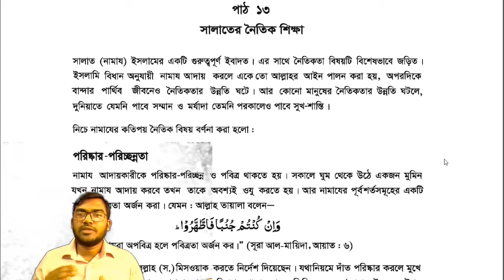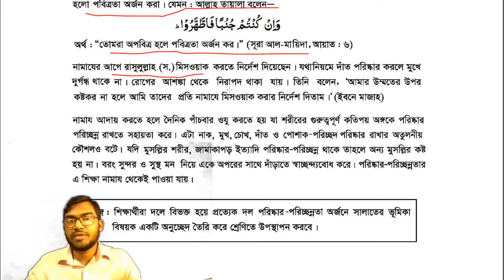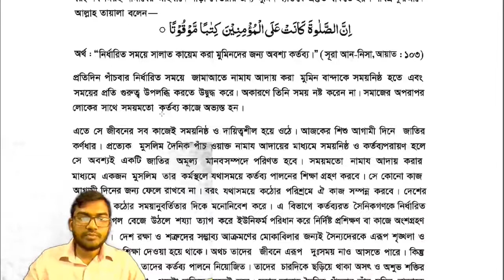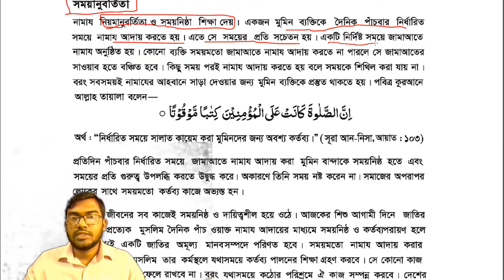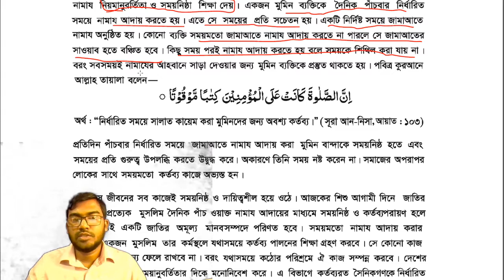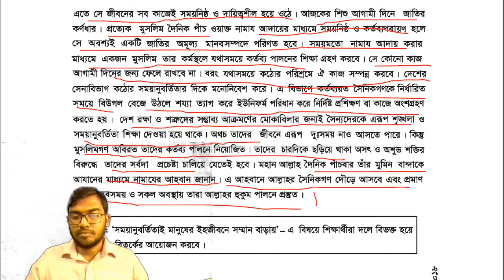Islam and moral education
Salat